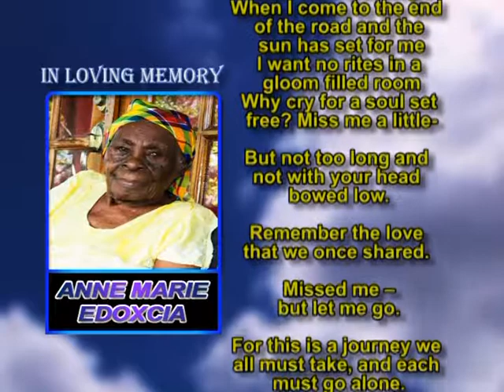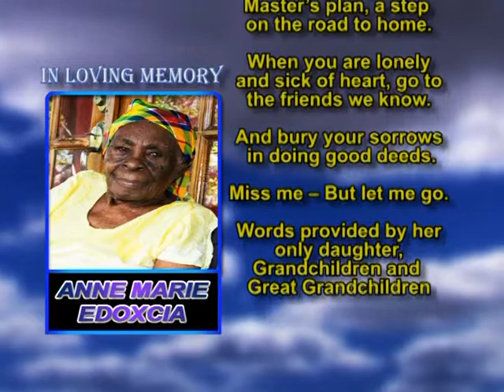Anne Marie Edoxcia memorial